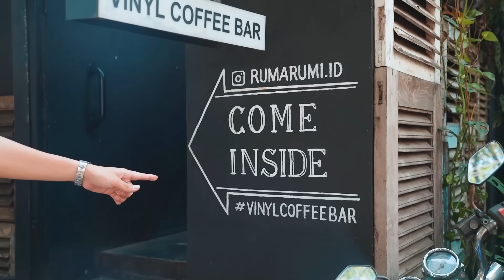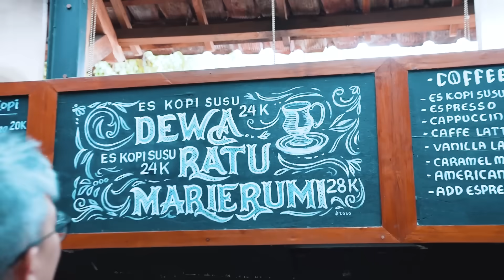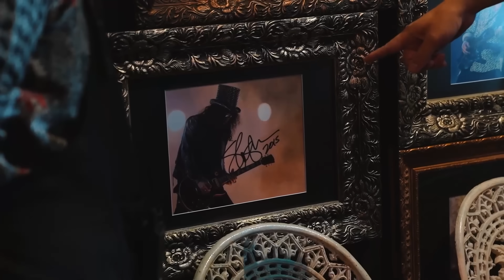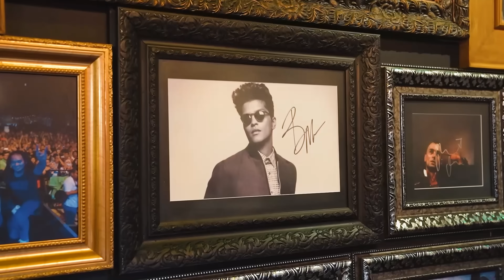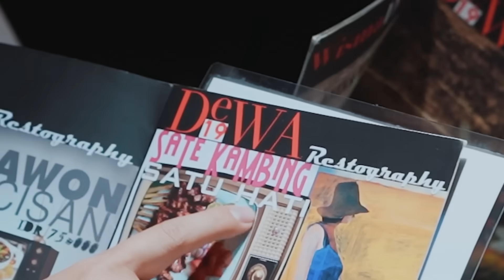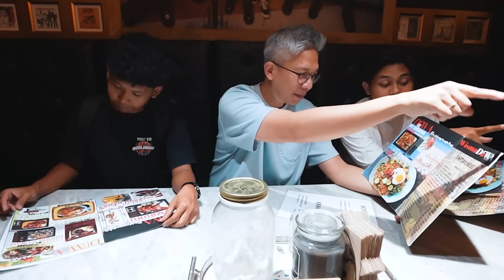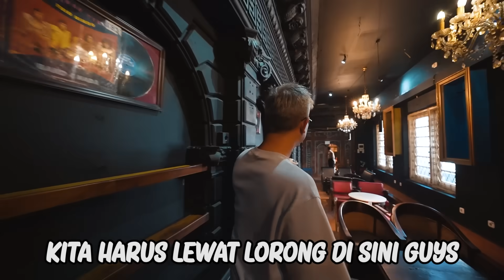MAKAN DI RESTORAN DEWA 19 MILIK AHMAD DHANI!!